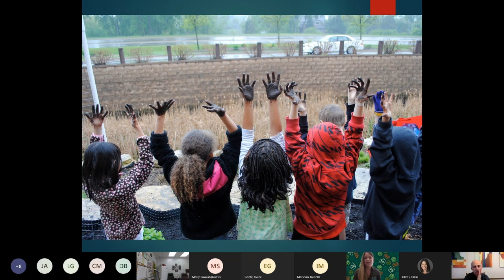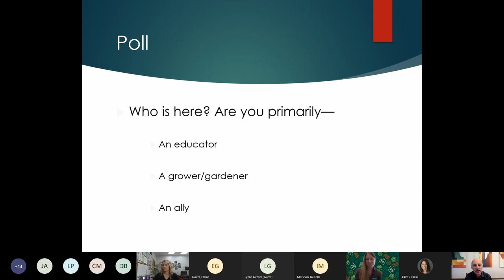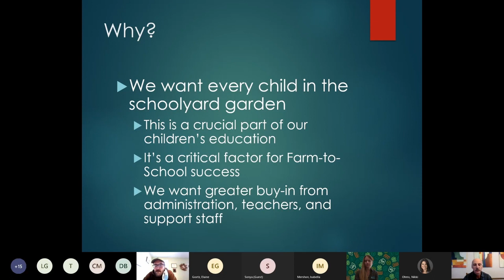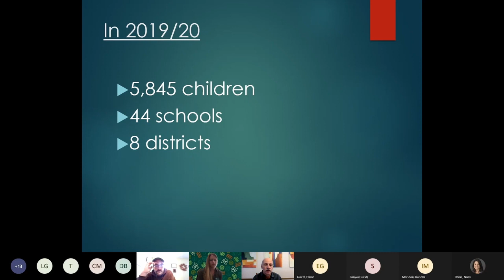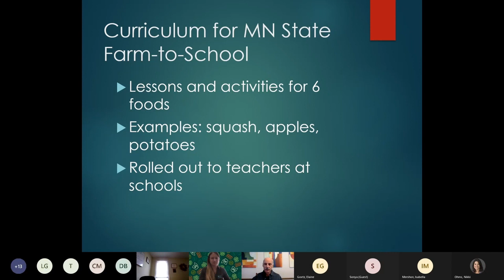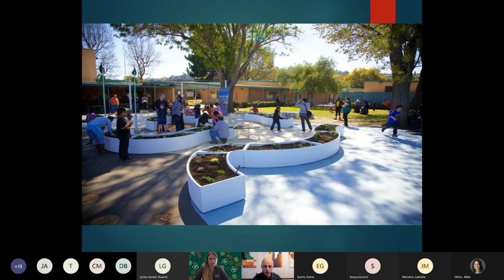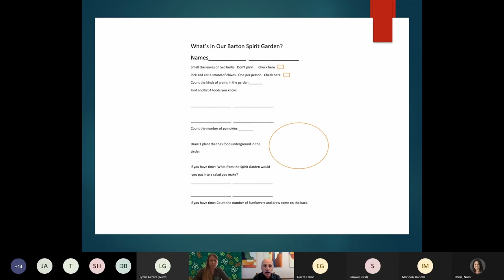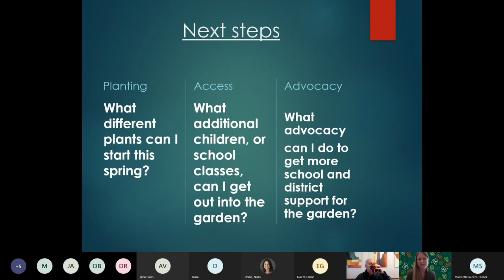Bringing the Whole School to the Garden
Presenters: Keith Macartney, Federal Hocking Middle School Science Teacher; Tobey Witschey, Federal Hocking Amesville Elementary Wellness Coordinator; Lynne Genter, Federal Hocking Schools Farm 2 School Coordinator
Two schools in Southeast Ohio have undertaken activities to purposely influence, impact  and increase student’s  understanding of local and global food systems, gardening and the importance of a healthy eating. This presentation will focus on the school gardens and classroom/cafeteria education underway in these rural elementary and secondary schools. Both of these schools have implemented unique experiences for students. Successes as well as failures will be shared.